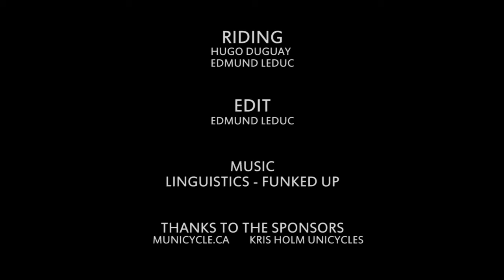Parking Lot Day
Hugo and I went for a little undeground parking lot sesh as it was nothing buy heavy rain outdoors!
Nothing huge since it was mostly flat in there, but we shot some cool stuff!

Ed